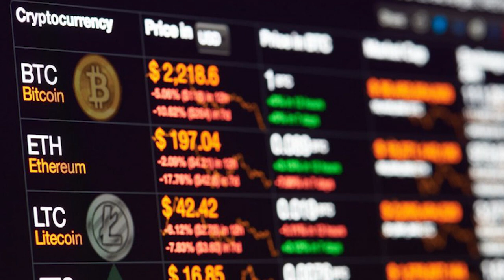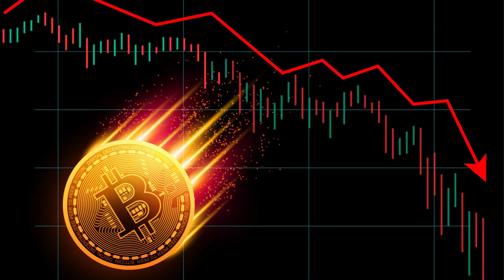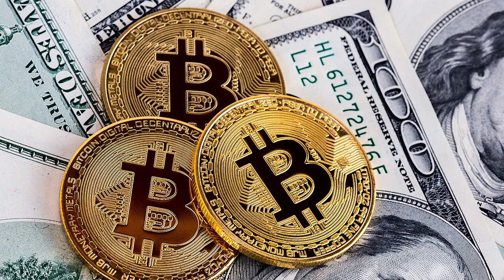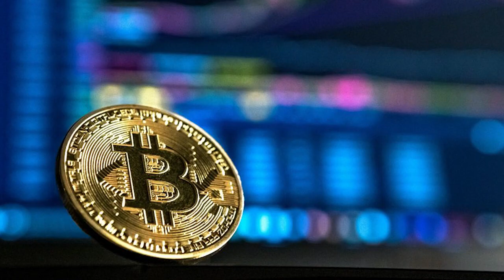Чжао ответил! После ухода TESLA что будет с рынком новая война Маска Высказал всё!